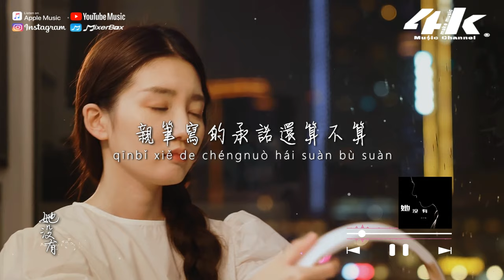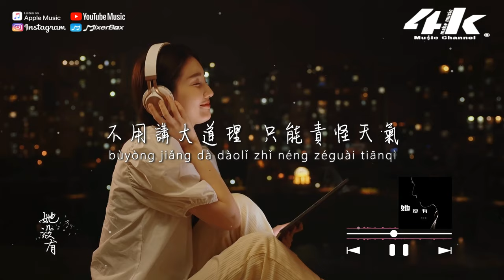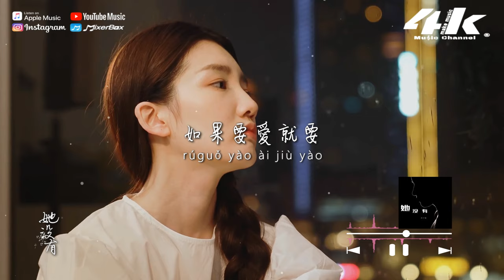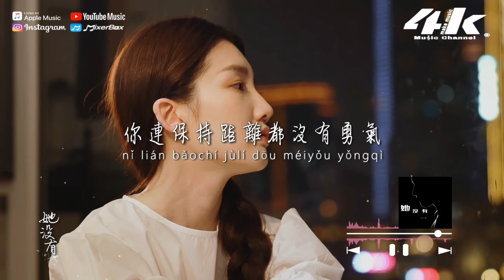劉子璇 - 她没有『她沒有那麼愛你 她沒有那麼想你，她沒有你想像的憧憬的那麼美麗。』【動態歌詞Lyrics|高音質|1080pHD】夜晚的女孩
她給過答案 也給過等待
她沒有 卻只能習慣 熱情熄滅 .

影片中使用音樂By.劉子璇 - 她没有
Music used in the film By.Liu Zixuan - she didn't

你不在 我竟感到不安
親筆寫的承諾還算不算
實屬無奈 熱情熄滅 呼吸散漫 只能習慣
也好比自己少了一個麻煩
我不在 你也不會等待
轉身瞬間你已經給答案
你情我願 少了期盼 充滿遺憾 笑容退散
如果要愛就要 付出相同的代價
她沒有那麼愛你 她沒有那麼想你
她沒有你想像的憧憬的那麼美麗
愛情的保質期 只有短短的365個日期
你沒有那麼珍惜 你甚至忘記呼吸
你連保持距離都沒有勇氣
不用講大道理 只能責怪天氣
每一分一秒都心係你的消息
對話彈框亮起都再也不會是你
你放棄了 我記得 你真的 是不是 捨得
都是我空歡喜 連忘記你都要選擇逃避
不用講大道理 只能責怪 天氣

/音樂製作/
演唱 : 劉子璇
作詞 : 申凱
作曲 : 申凱
編曲 : 陳梓榮@葫蘆文化
混音 : 曾章鵬@葫蘆文化
企劃 : 鵬翔/小熊貓
OP : 成都白桃文化傳播有限公司
封面拍攝製作 : 4K Music Make

/影像製作/
導演/攝影師 : road
攝大助 : road
燈光師 : road
燈大助 : road
剪接製作 : 4K Music Make
格式 : 1080p.60hz
藝人造型 : road
藝人化妝 : road
藝人髮型 : road
場地協力 : kbmusic
00:00 她沒有
01:18 ​(Refrain)她沒有那麼愛你